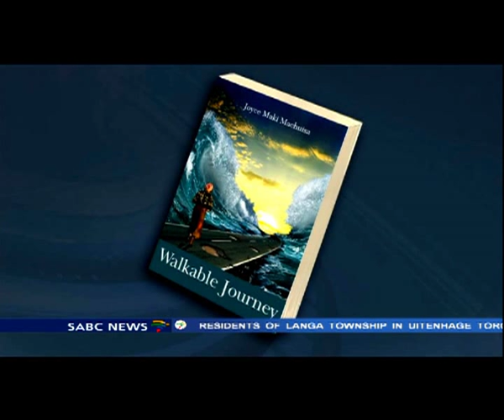A journey with cancer by Joyce Machuisa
Joyce Machuisa is an amazing woman , was diagnosed with breast cancer in 2008. Today, she is living with Stage Four Cancer. This means that, not only has the vicious disease spread to the other breast, but throughout her body! As a result she cannot be operated on. Nonetheless, with neither a permanent job nor funds, but with only a borrowed laptop, she sat down and wrote a book. It is titled "Walkable Journey". As the name suggests, the book documents her journey with cancer. Her book will be launched on Saturday. It is with the greatest pleasure that I welcome this "warrior", Joyce Machuisa.